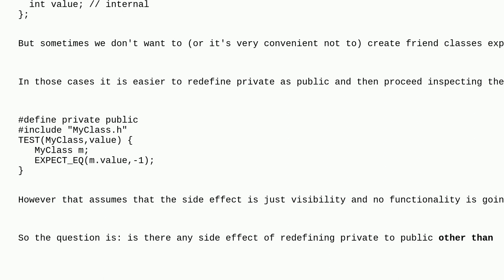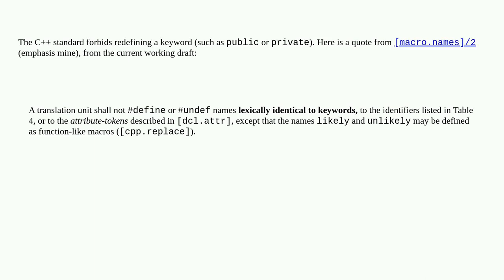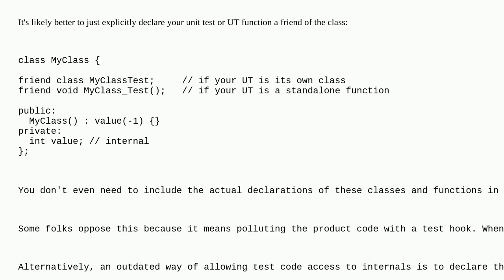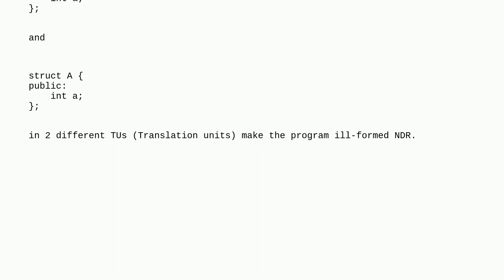Is there any further consequence of redefining the keyword private as public?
A special thanks goes out to the awesome community

  c++